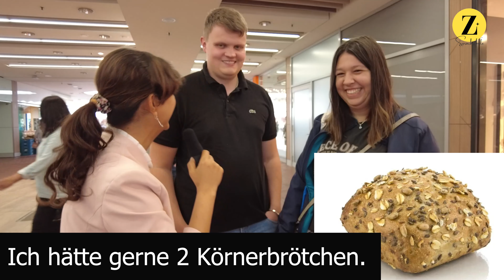Wichtige Sätze für deinen Alltag🤣🤣🤣, Important sentences for your everyday life😉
"Tauche ein in die authentische deutsche Sprache! In diesem Video erkunden wir die Straßen und lernen direkt von den Einheimischen. Erlebe echte Gespräche und entdecke, wie man im Alltag in Deutschland spricht. Begleite uns auf dieser spannenden Reise des Lernens!"

"Dive into authentic German language! In this video, we explore the streets and learn directly from the locals. Experience real conversations and discover how people speak in everyday life in Germany. Join us on this exciting learning journey!"